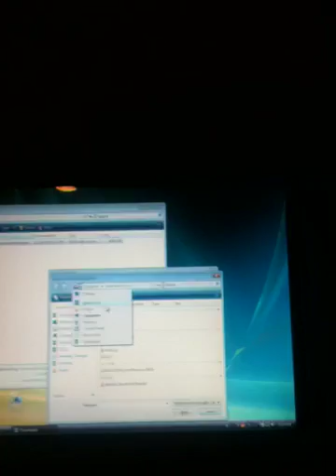how to get eloquence tts for NVDA